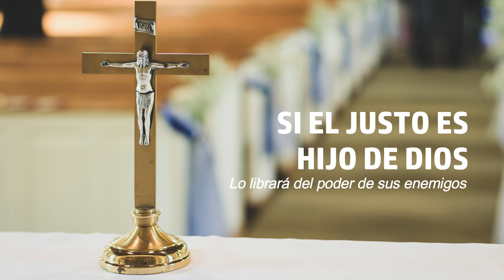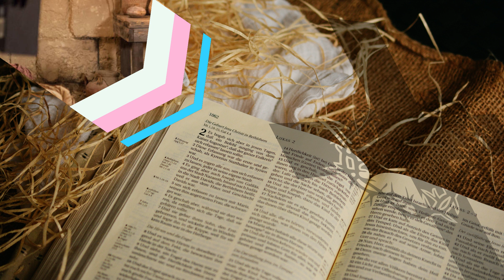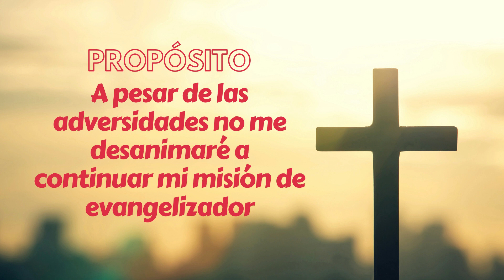Homilía del viernes 24 de marzo 2023- IV Semana de Cuaresma-Hno David Pacheco OFM Cap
📖 Lectura del libro de la Sabiduría 2, 1a.12-22
Se dijeron los impíos, razonando equivocadamente: «Ace chemos al justo, que nos resulta incómodo: se opone a nuestras acciones, nos echa en cara las faltas contra la ley, nos reprende las faltas contra la educación que nos dieron; declara que conoce a Dios y dice que él es el hijo del Señor; es un reproche para nuestras ideas, se ha vuelto acusador de nuestras convicciones y solo verlo nos molesta; lleva una vida distinta de los demás, y va por un camino diferente; nos rechaza como moneda falsa y se aparta de nuestras sendas como si contaminasen; proclama dichoso el destino del justo y se gloría de tener por padre a Dios. Veamos si sus palabras son verdaderas, comprobando el desenlace de su vida. Si el justo es hijo de Dios, lo auxiliará y lo librará del poder de sus enemigos; lo someteremos a la prueba de la afrenta y la tortura, para comprobar su temple y apreciar su paciencia; lo condenaremos a muerte ignominiosa, pues según dice Dios lo protegerá». Así piensan los malvados, y se engañan, porque los ciega su maldad; no conocen los secretos de Dios, no esperan el premio de la virtud ni valoran el galardón de una vida intachable.

🤲 Salmo responsorial Sal 33, 17-21.23
El Señor está cerca de los atribulados.

🔥 Santo Evangelio según san Juan 7, 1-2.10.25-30
En aquel tiempo, recorría Jesús la Galilea, pues no quería andar por Judea porque los judíos trataban de matarlo. Se acercaba la fiesta judía de las tiendas. Después que sus parientes marcharon a la fiesta, subió Él también, no abiertamente, sino a escondidas. Entonces algunos que eran de Jerusalén dijeron: «¿No es este al que intentan matar? Pues miren cómo habla abiertamente, y no le dicen nada. ¿Será que los jefes se han convencido de que es en realidad el Mesías? Pero este sabemos de dónde viene, mientras que el Mesías, cuando llegue, nadie sabrá de dónde viene». Entonces Jesús, mientras enseñaba en el templo, alzó la voz: «A mí me conocen y conocen de dónde vengo. Sin embargo, yo no vengo por mi cuenta, sino enviado por el que es veraz; a ese ustedes no lo conocen; yo lo conozco, porque procedo de Él, y Él me ha enviado». Entonces intentaban detenerlo; pero nadie se atrevió, porque todavía no había llegado su hora.

😇 Reflexión
"La fe nos lleva a seguir nuestra misión"
Jesús se presenta como el enviado del Padre, revela su identidad y esto no agrada, a tal punto de querer matarlo. A pesar de ello, Jesús actúa con libertad, no se deja paralizar por el temor a la muerte, ni las intrigas de sus enemigos. He aquí el hombre que sabe lo que tiene que hacer; cumplir la misión que su Padre le ha encomendado. La palabra del Señor, hasta hoy, provoca división, cuestionamiento, desazón para aquellos que van contra el bien común, la integridad de la persona. Por ello, a los que predican los hacen callar, los meten en prisión, los exilian. Hay una frase en el evangelio: “Todavía no ha llegado su hora”, se refiere a la hora de la cruz, al tiempo de Jesús de darse a la humanidad, pues será el viernes santo, en la que ya estamos cerca, donde a pesar de toda la persecución, va a morir por sus perseguidores, entre falsas acusaciones se sacrificará por quienes lo acusan, ante las injurias de los enemigos llegará a amar a sus enemigos hasta el extremo. Aquel viernes Jesús entregará su espíritu a las manos del Padre, cumplirá su misión de salvarnos, y la Iglesia ahora tiene que continuar la obra que inició Jesús. Nosotros quizás no seremos perseguidos a muerte, pero si ignorados o desacreditados, no deberíamos asustarnos demasiado, a tal punto de paralizarnos, recordar que Jesús sufrió lo mismo y nos motiva a seguir adelante.

🤲 Propósito
A pesar de las adversidades no me desanimaré a continuar mi misión de evangelizador

🙏 Oremos
Oh, Dios que has preparado el remedio adecuado para nuestra fragilidad, concédenos recibir con alegría la salvación que nos otorgas y manifestarla en nuestra propia conducta.